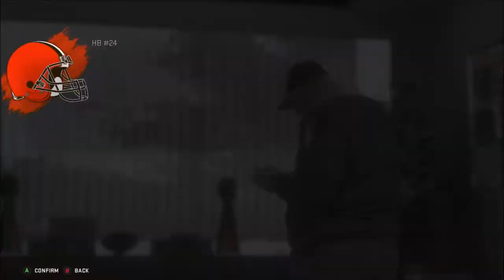Week 8 +BYE | Cleveland Browns Franchise | Season 3 | Madden 20 | Ep 50 | Crazy Town Gaming